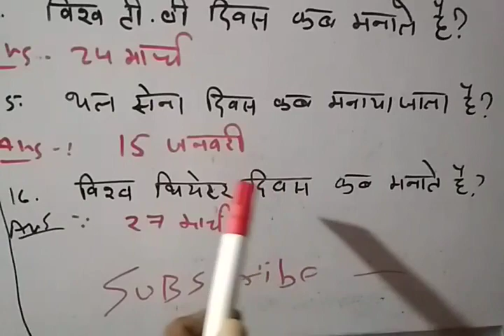प्रमुख दिवस और पर्व